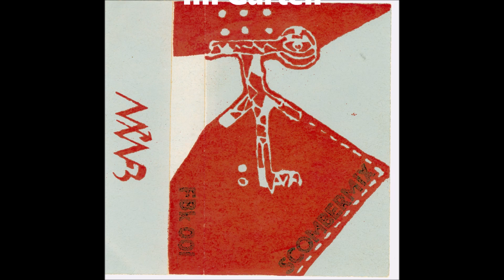Frank Bretschneider, ''Im Garten'', 1985 Karl Marx Stadt Chemnitz, GDR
klangFarBe FBk 001 DIY